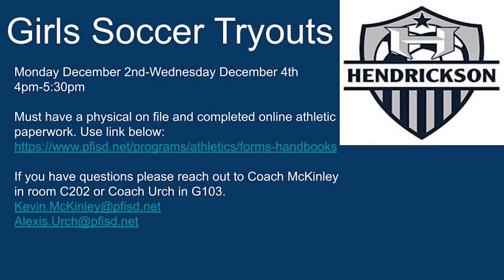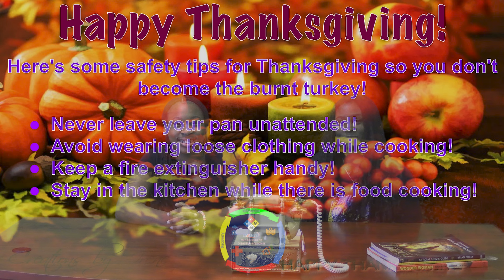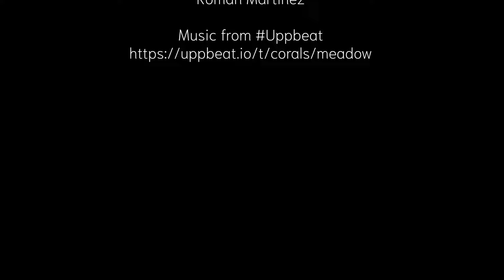Hawk News 11.22.24